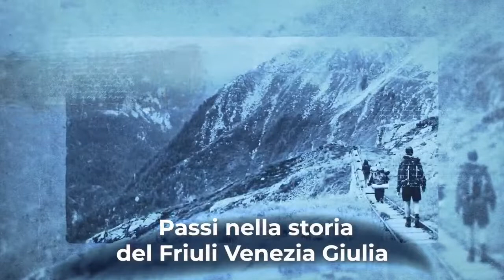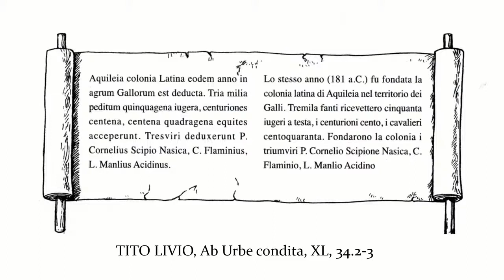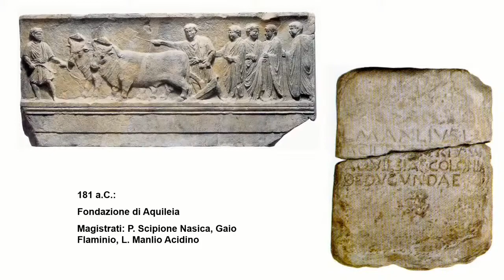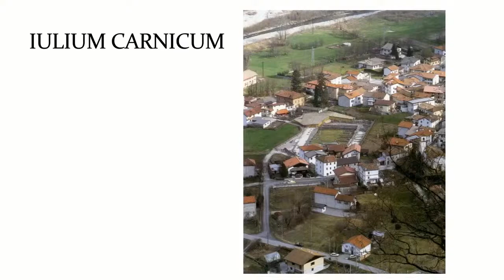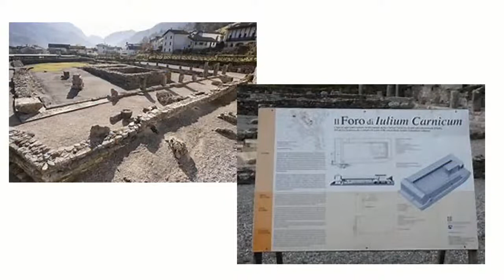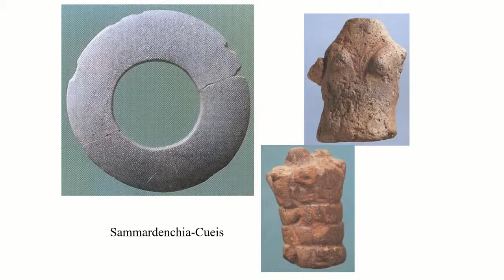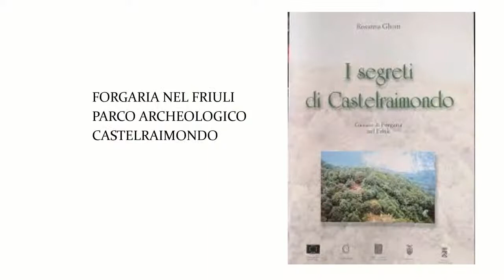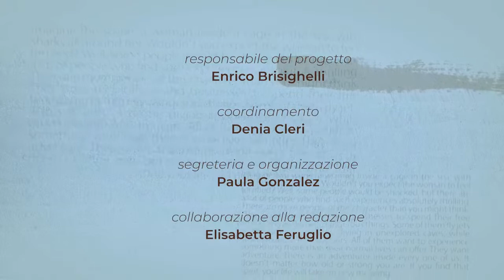I PASSI DEI ROMANI - con Massimo Lavarone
Per il progetto "Passi nella storia del Friuli Venezia Giulia" in questo incontro il dott. Massimo Lavarone ci porterà sui "PASSI DEI ROMANI".

La via consolare romana Julia Augusta, che dal Norico (attuale Austria centrale) portava fino ad Aquileia, sarò un fil rouge esclusivo per approfondire la presenza romana sul territorio del Friuli Venezia Giulia, dalle montagne al mare.

PASSI NELLA STORIA DEL FRIULI VENEZIA GIULIA è un progetto della Società Alpina Friulana in collaborazione con l’AGESCI FVG per sviluppare il tema dei confini intesi non solo come frontiera geografica ma anche mentale, culturale ed ideologica